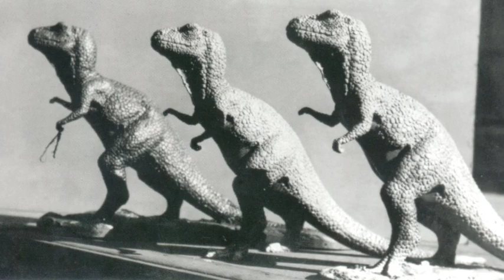VALLEY of the GWANGI y las películas canceladas de WILLIS O'BRIEN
nazis luchando contra a águilas?

la película original de gwangi de Willis o'brien?

todo esto y más veremos en este video donde veremos las películas canceladas del animador stop-motion Willis o'brien, conocido por animar al kong original y a the lost world.

king Kong vs Frankenstein no fue su única idea para una película, que nunca llegó

así que comencemos.

.y si "creation 1931" tendrá su propio video